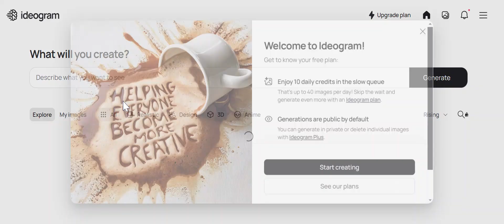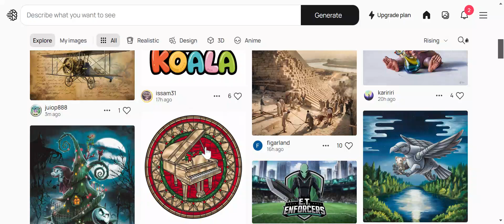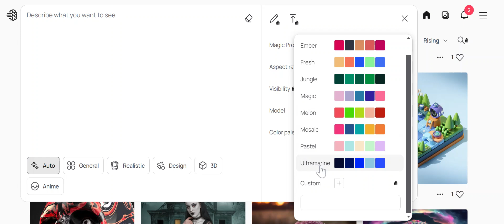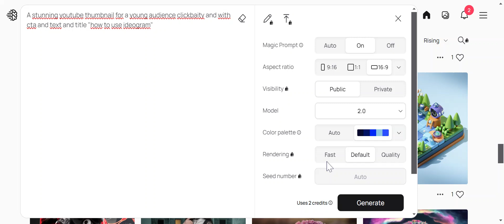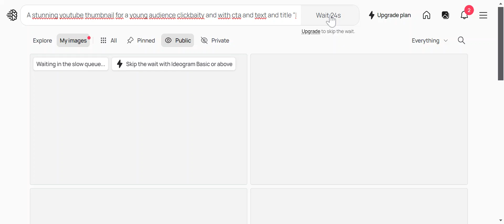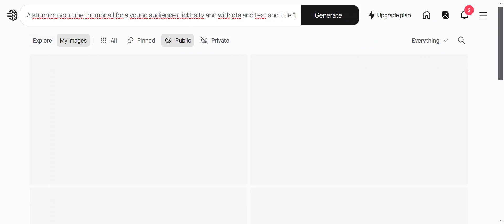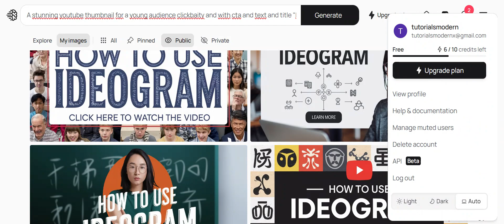New IDEOGRAM 2.0: Mind-Blowing AI Images & Text | The Ultimate AI Image Generator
Step into the future of AI creativity with IDEOGRAM 2.0, the latest and most advanced AI image generator that's taking the world by storm. In this video, we explore how this cutting-edge tool can create stunning images and generate text with unprecedented accuracy and style. Whether you're a digital artist, content creator, or just someone fascinated by the possibilities of AI, IDEOGRAM2 offers a revolutionary experience that pushes the boundaries of what’s possible.

We dive into its features, showing you how easy it is to produce high-quality, unique visuals in just a few clicks. With improved algorithms, enhanced customization options, and a user-friendly interface, IDEOGRAM 2.0 is not just another AI tool—it's a game-changer. Watch as we put it to the test, creating everything from intricate art pieces to perfectly crafted textual content.

Find out why everyone is talking about IDEOGRAM 2.0, and see for yourself how this tool can transform your creative process. Whether you're looking to speed up your workflow or explore new creative possibilities, this AI image generator is the perfect addition to your toolkit. Join us for an in-depth review, tips, and tricks on getting the most out of IDEOGRAM 2.0. The future of AI creativity is here—are you ready to embrace it?